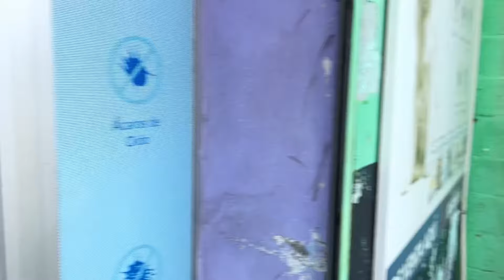Mira Que Me Pasó Casi Lloro De La Emoción 😭 Gracias Dios 🥰‼️